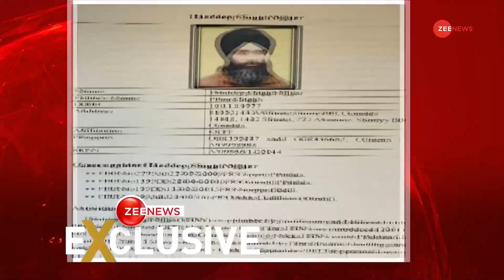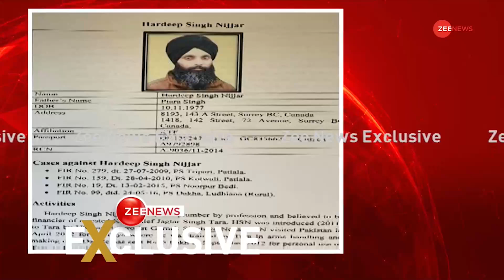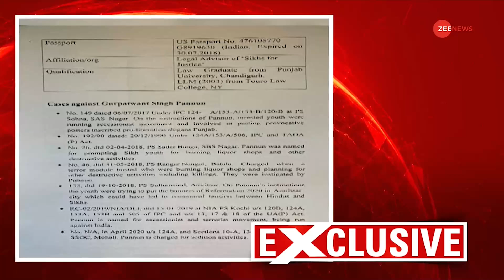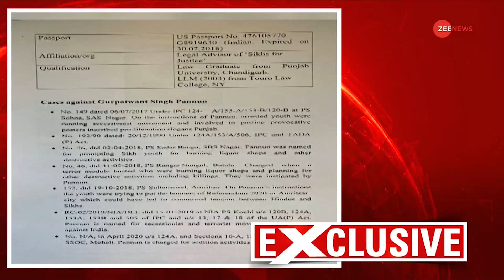India Canada News: ट्रूडो फंस जाएंगे..Khalistani आतंकी निज्जर की पूरी कुंडली मिली | Justin Trudeau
India Canada News: Khalistani आतंकी हरदीप सिंह निज्जर के समर्थन में कनाडा के प्रधानमंत्री उतर चुके है. Justin Trudeau लगातार सवालों के घेरे में हैं. इसी बीच कनाडा से बड़ी खबर सामने आ रही है.

India Canada News: The Prime Minister of Canada has come out in support of Khalistani terrorist Hardeep Singh Nijjar. Justin Trudeau is constantly under question. Meanwhile, big news is coming out from Canada.